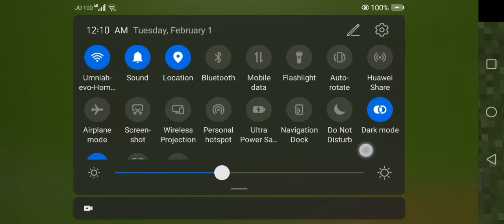minecraft Mohammad 8675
Mohammad Khalil mnawer khasawneh